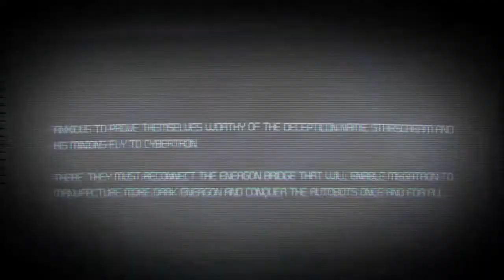FUNY #1 "SIATKA"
100% Funny Moment (Jest to fragment Gameplaya który nie wyszedł podczas renderowania)